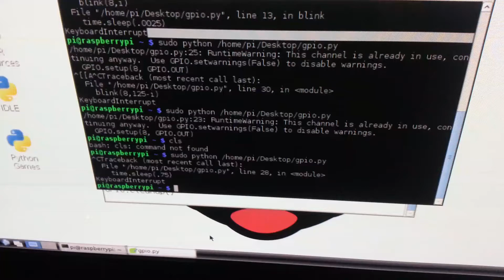Raspberry Pi - GPIO LED Fade effect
I decided to go a step further with gpio testing. Instead of blinking LEDs, here's an LED that fades in and out